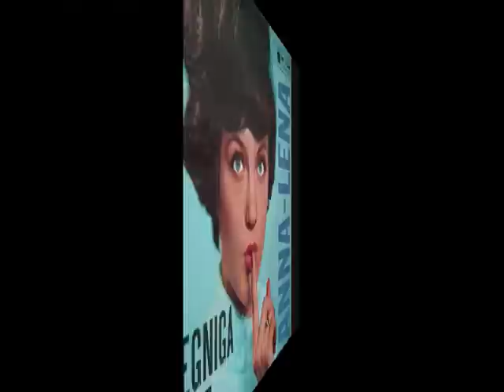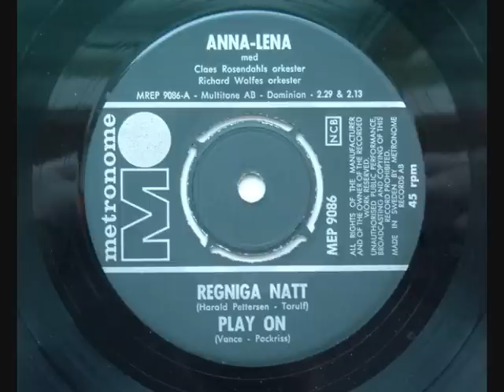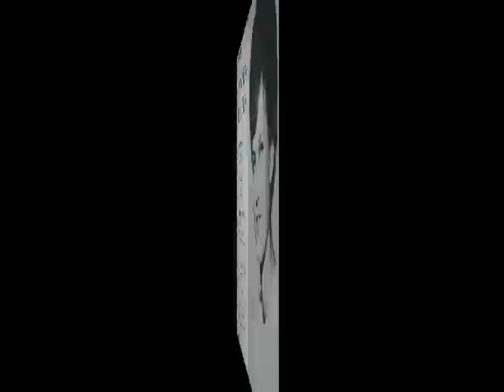Anna-Lena Löfgren - Regniga natt.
På Metronome 1962